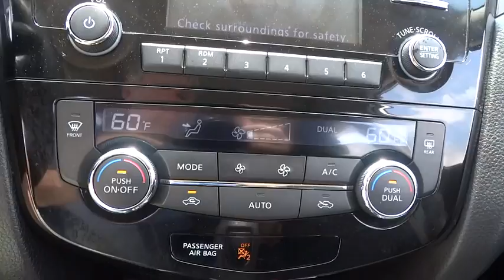2014 Nissan Rogue Skokie, Highland Park, Glenview, Chicago, Park Ridge, IL 24514A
2014 Nissan Rogue

Star Nissan
5757 W Touhy Ave

AWD. Silver Bullet! Don't let the miles fool you! brbrYour quest for a gently used SUV is over. This charming 2014 Nissan Rogue has only had one previous owner, with a great track record and a long life ahead of it.